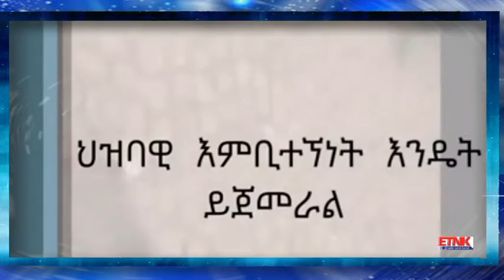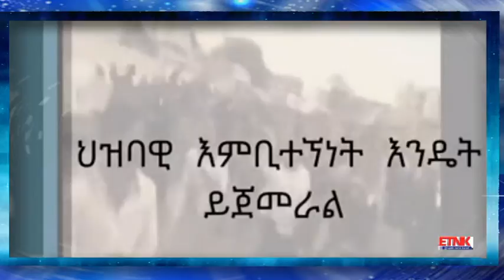What is Public Disobedience, successful public disobediences Part 2